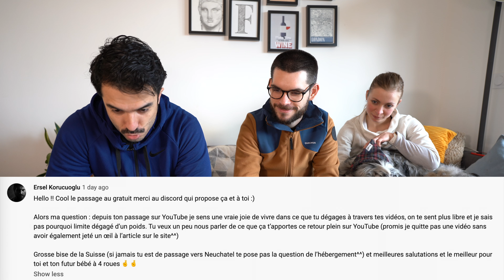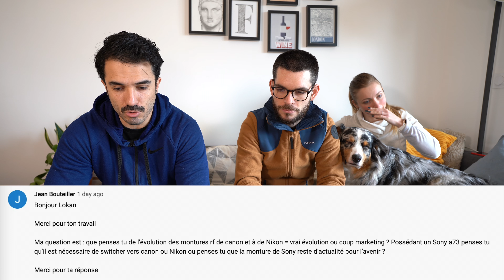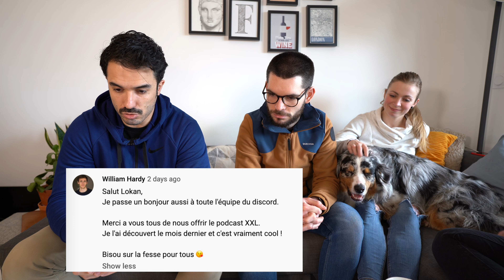On répond à vos questions dans le Podcast XXL 2021M02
Podcast XXL mensuel tourné à Aix-en-Provence avec Florian.